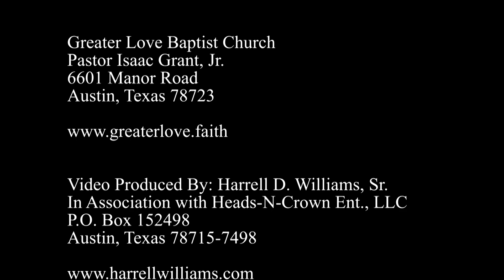Greater Love Baptist Church Choir sing in celebration of Black History Month on 2/12/23 (Austin, TX)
Greater Love Baptist Church Choir sing in celebration of Black History Month on 2/12/23 (Austin, TX) - Joseph Brown, Minister of Music